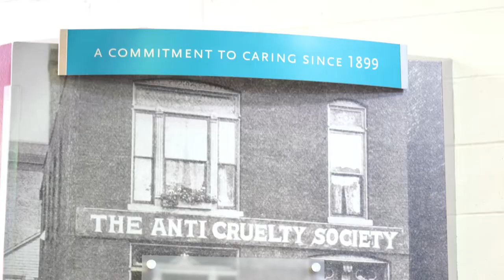Anti-Cruelty Society Documentary